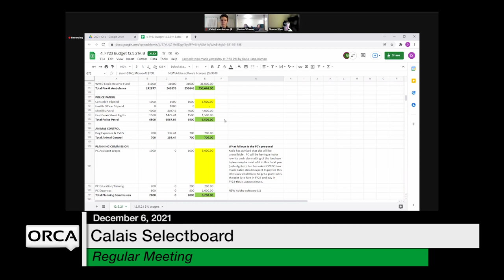Calais Selectboard - Special Meeting December 6, 2021 [CS]